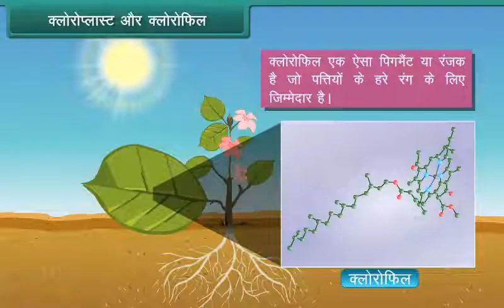क्लोरोप्लास्त और क्लोरोफिल | Chloroplast and Chlorophyll